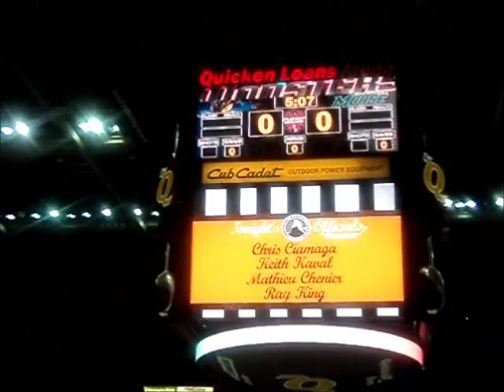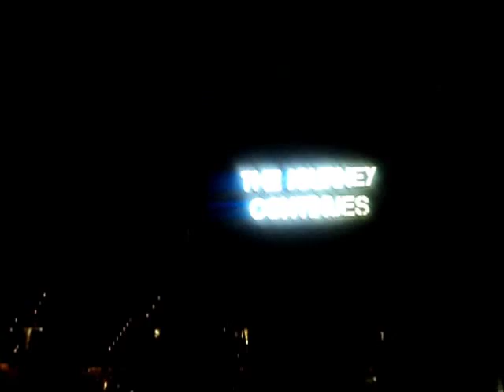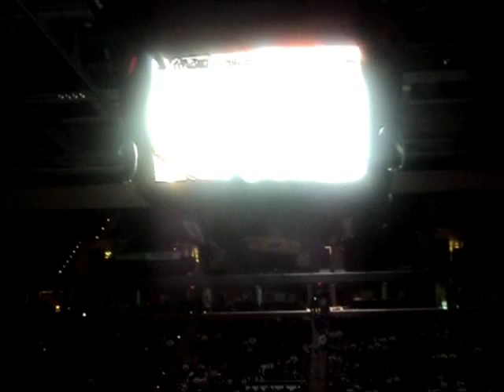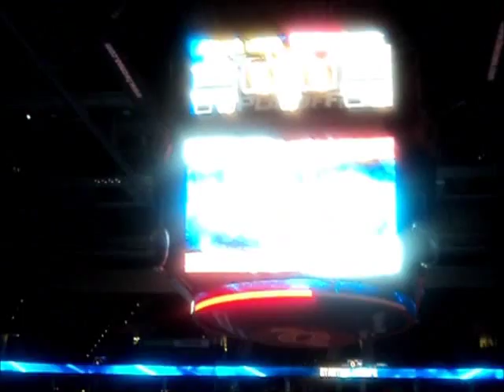Lake Erie Monsters Vs Manitoba Moose-Player Inroductins-First Playoff Game In Monsters History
Monsters Player Introductions-Usually Put On  A Great Show,,Although Today No Flame  Shooting Out Of Scoreboard